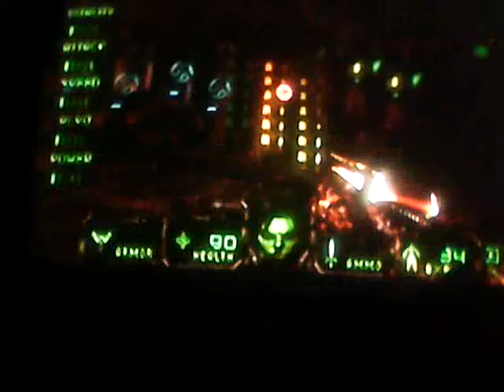Let's Play Daikatana Episode 2 : The Adventure Begins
Let's Play Daikatana Episode 2 : The Adenture Begins . Daikatana is an uncommon Nintendo 64 game released in the year 2000.